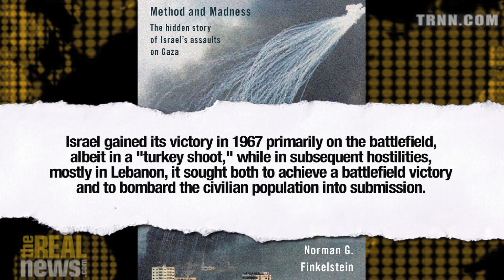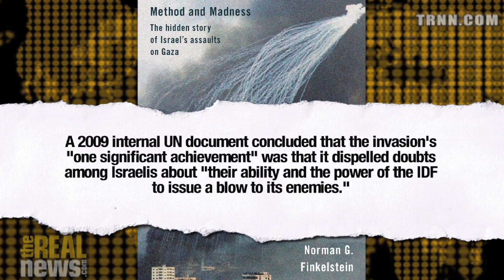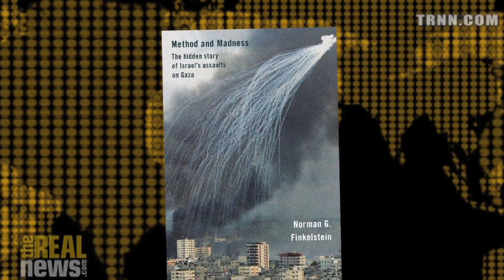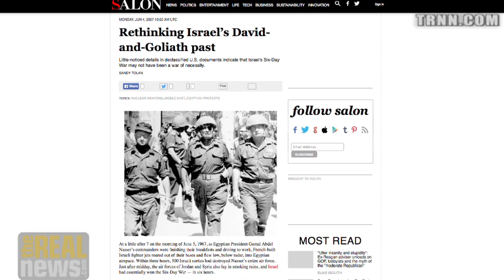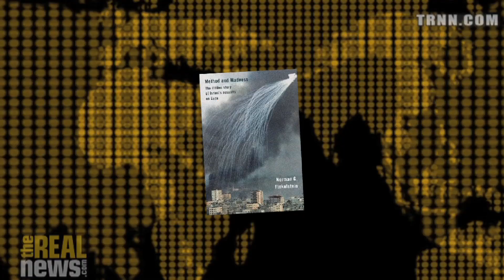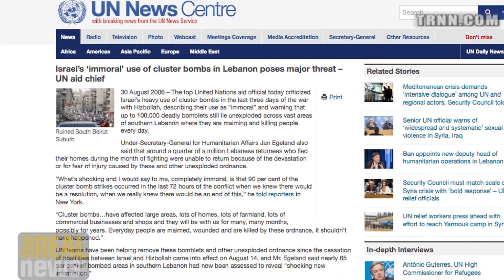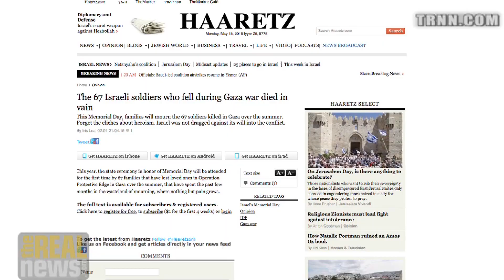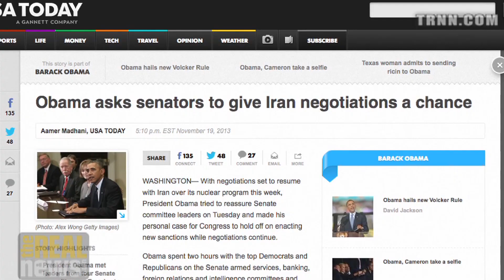Israel's Descent into Barbarism - Norman Finkelstein on RAI (1/2)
On Reality Asserts Itself, Mr. Finkelstein describes the "necessity" of Israel to prove the destruction it is capable of wielding